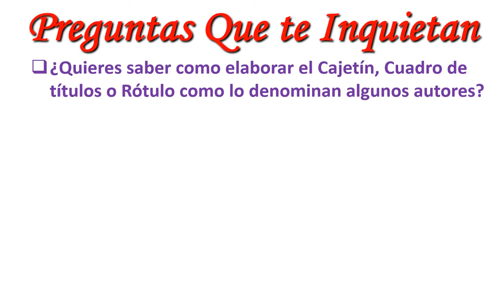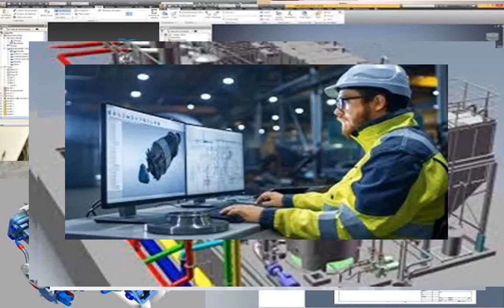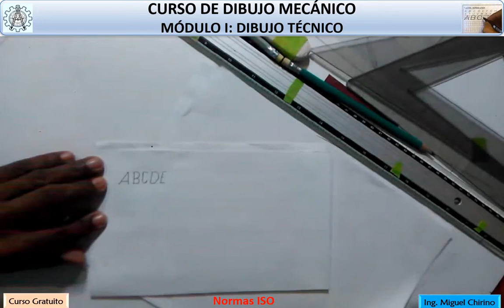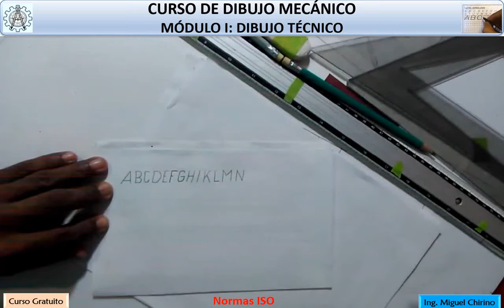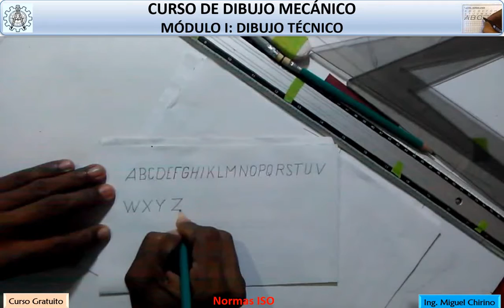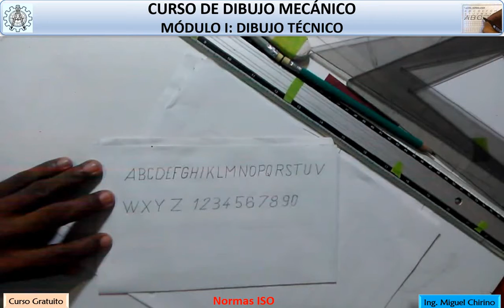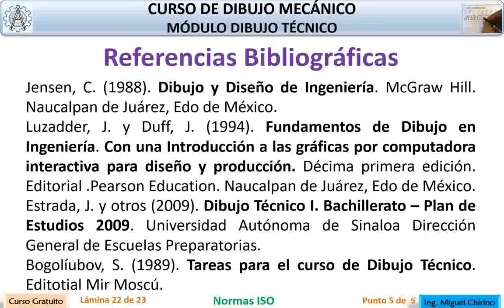Elaboración del Rotulado VP-05 - B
Video Elaboración del Rotulado
En Este video te explico cómo elaborar el rotulado o trazado de letras, números y símbolos; lo que yo denomino el dibujo de letras, números y símbolos. Esto tomando en cuenta las normas ISO de Dibujo Técnico. Te explico cómo dibujar cada una de las letras y los números y como trazar las líneas de construcción, las líneas guías y las líneas de trazo final. Durante el proceso te resalto la utilización correcta de cada uno de los instrumentos de dibujo técnico, en especial el uso de la regla T y las escuadras de 30|x60° y la de 45°.
También te explico el uso de la plantilla de borrar, el borrador de goma, los lápices y el uso del papel de trabajo para la elaboración de los planos. En ese orden de ideas, desarrollo un procedimiento paso a paso que te va a ir llevando de la mano desde los aspectos más sencillos del dibujo hasta los más complejos. Recuerda que siempre te vas a encontrar con dibujos y planos sencillos en las primeras secciones de clases pero que a medida que transcurra el tiempo irán aumentando el grado de complejidad. No olvides que el objetivo final es que logres las competencias necesarias para elaborar planos de piezas mecánicas de manera precisa hasta incluso lograr la ejecución de grandes proyectos de diseño y de ingeniería.

Recuerda siempre que cuentas conmigo. No tengas, temor en dar tu opinión; yo los recibo todos de buen término tanto los positivos como los negativos. La idea es que hagamos de este canal una comunidad de aprendiza global que contribuya al desarrollo de la industria y de la sociedad en general. Si es de tu agrado y quieres apoyar el canal puedes hacerme un donativo. Aquí te dejo el link:

Sobre mí: Mi nombre es Miguel Chirino, soy Ingeniero Industrial con Maestrías en Ingeniería Mecánica y Docencia para Educación Superior. Tengo una amplia experiencia en empresas de consultoría, metalmecánica y la industria petrolera. Pero sobre todo, cuento con veinte años de experiencia en la docencia universitaria en el área de dibujo y diseño mecánico.